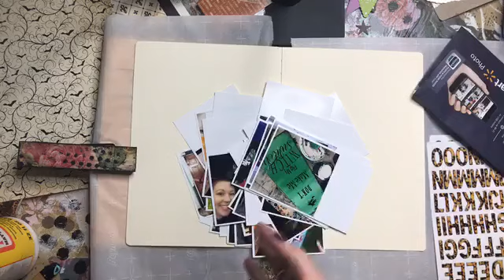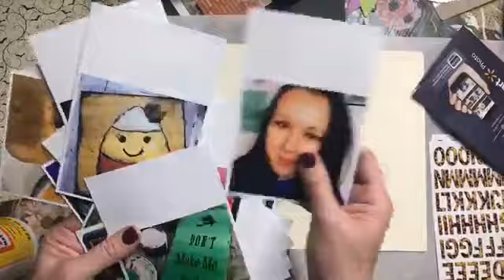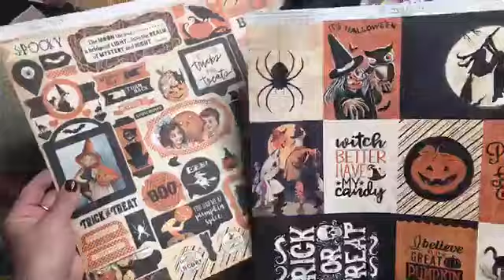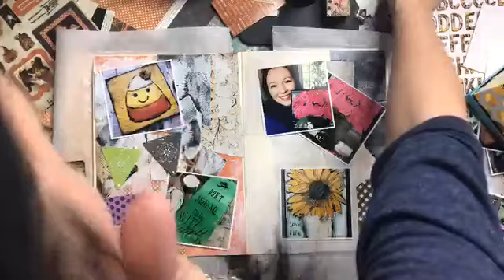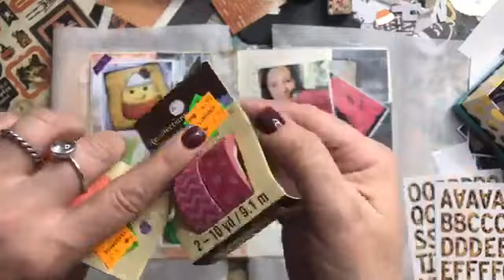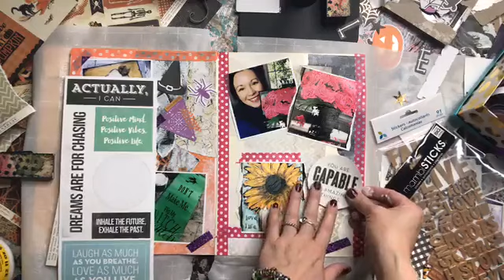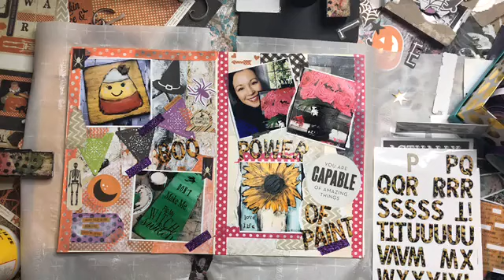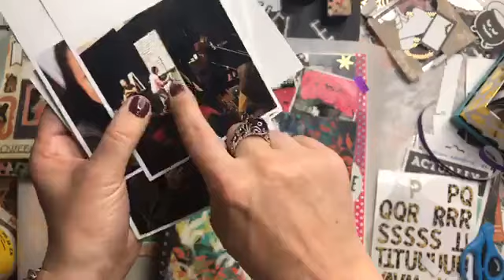Let’s Do Some Shabby Scrapbooking!